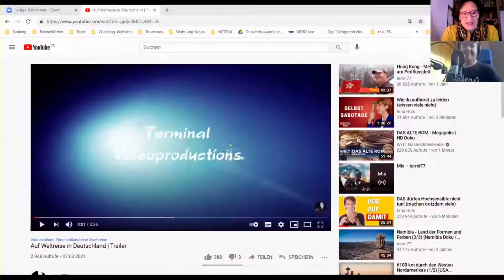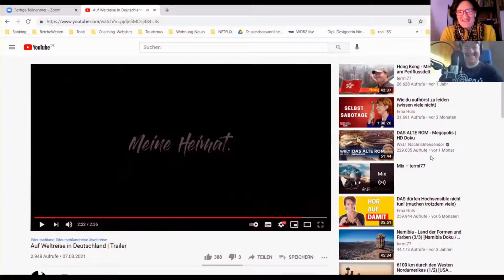Travel Talk - Interview mit termi77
Reiche Weiten Real Talk bzw. Travel Talk.. ich hätte mir keinen angenehmeren Gesprächspartner wünschen können als Stefan. Wir sprachen über die Vorbereitungszeit seiner Reisen, seine leider ausgefallenen Reisen nach Grönland und auf die Philippinen 2020, über die schönsten und die gefährlichen Momente, über die Gänsehaut-Momente, die der selbst heute beim schauen seiner Filme heute noch hat und über ein besonderes Projekt in diesen harten Reisezeiten.. Freut Euch auf dieses Interview mit Stefan alias termi77. .